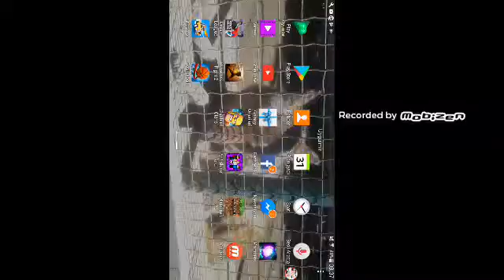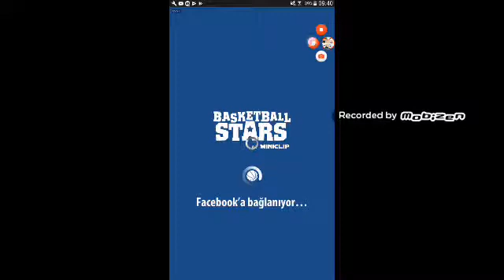Basketbol stars oynadım bölüm 1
Obene olmayı unut ma